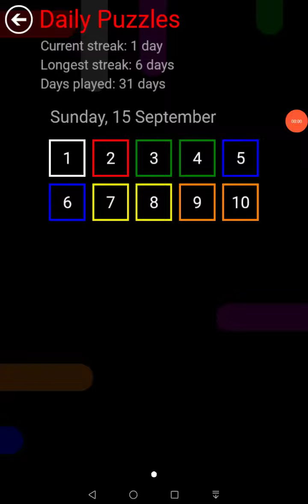Flow Free Daily Puzzles Sunday, 15 September